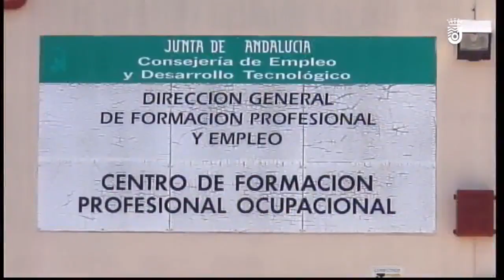Solicitud de Cesión del Centro de FO San Juan De Dios a la Junta PP 25 09 2018